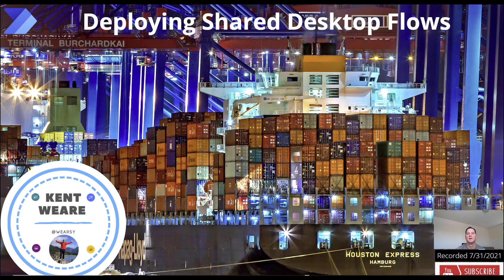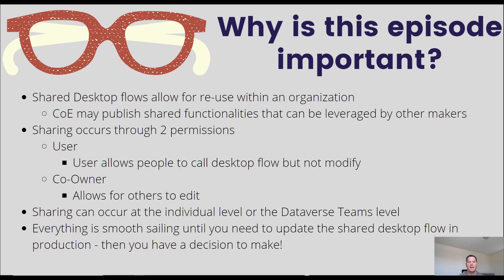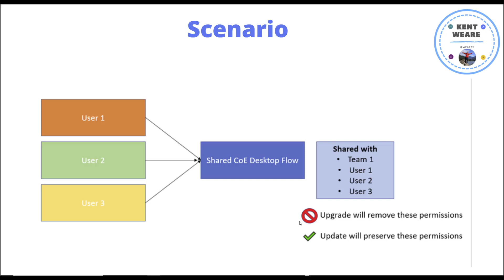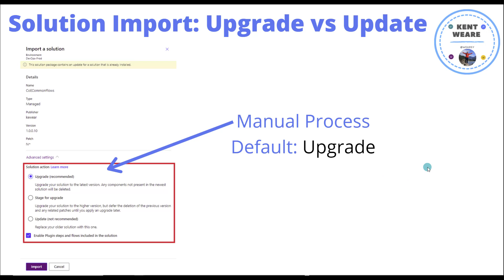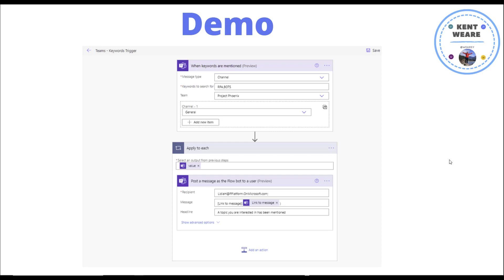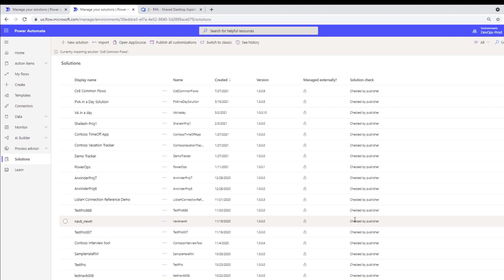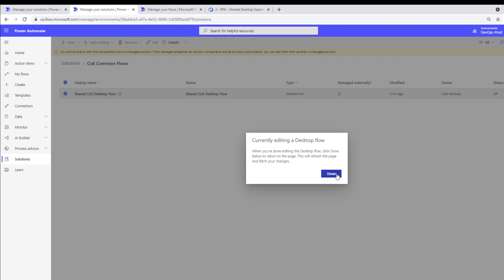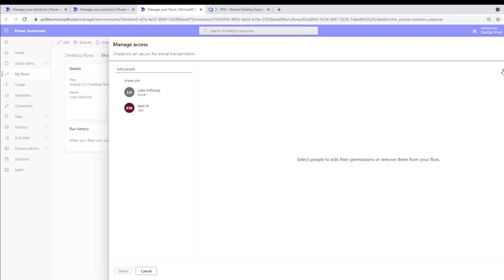099 - Deploying Power Automate Shared Desktop Flows, Managing Permissions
In this video, we are going to discuss considerations when deploying shared Power Automate Desktop flows. One of the topics we will get into is whether to use Update or Upgrade during Solution import.

Thumbnail credit: Photo by Julius Silver from Pexels